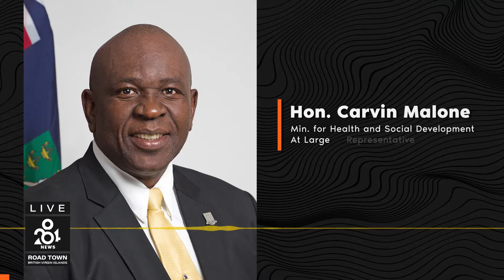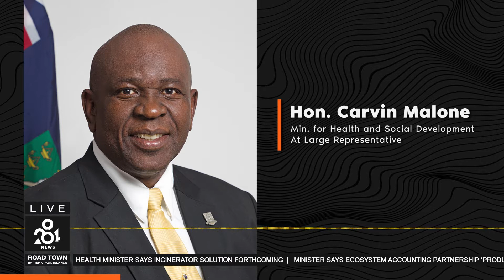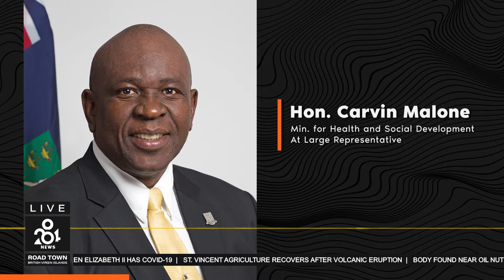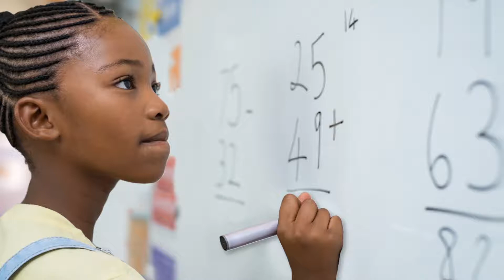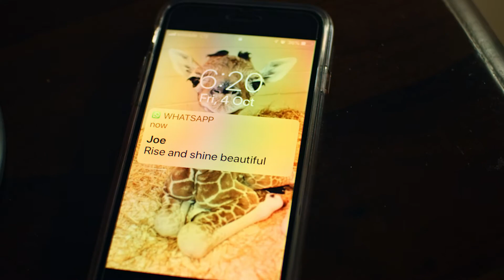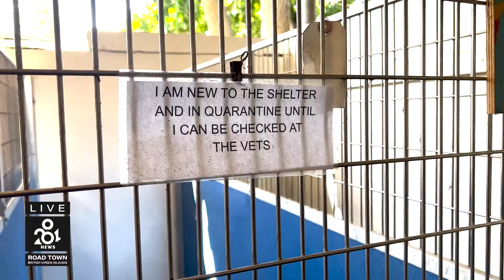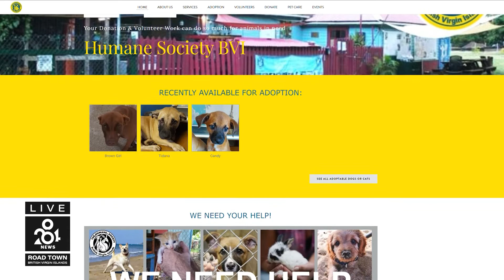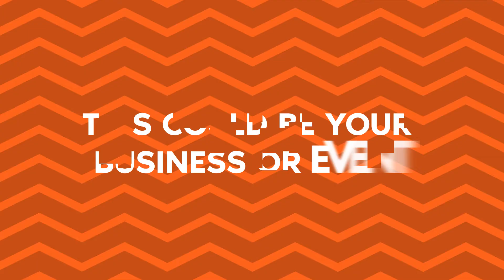284 News: Monday 21st February 2022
- BODY FOUND NEAR OIL NUT BAY VG
- HEALTH MINISTER SAYS INCINERATOR SOLUTION FORTHCOMING3- MINISTER SAYS ECOSYSTEM ACCOUNTING PARTNERSHIP ‘PRODUCING RESULTS’
- BVI SUFFERS 14-0 LOSS AT WORLD CUP QUALIFIERS
- BVI HUMANE SOCIETY SERVING SINCE 1975